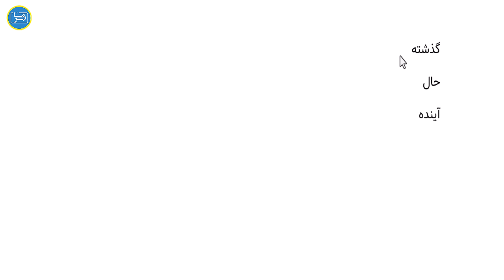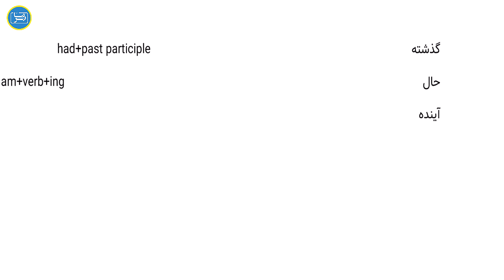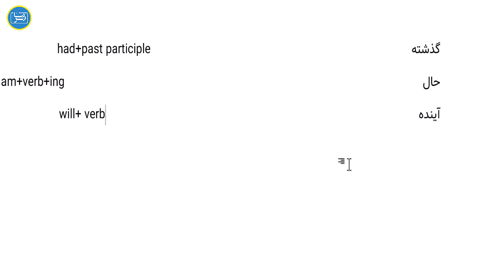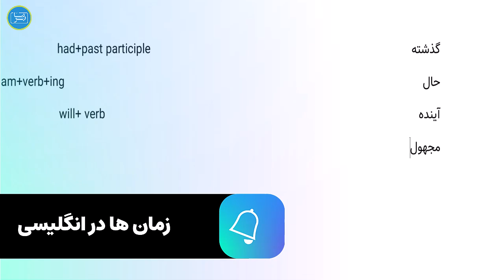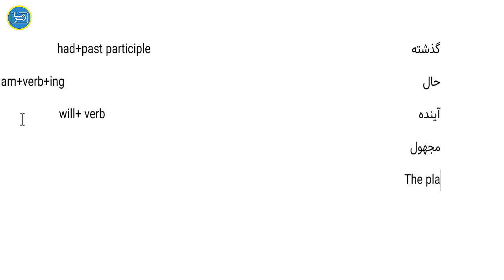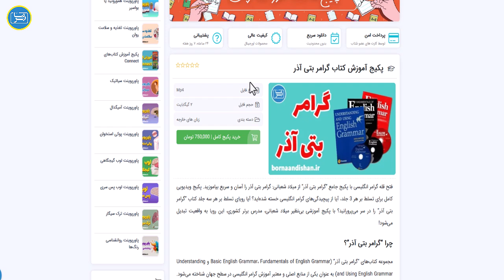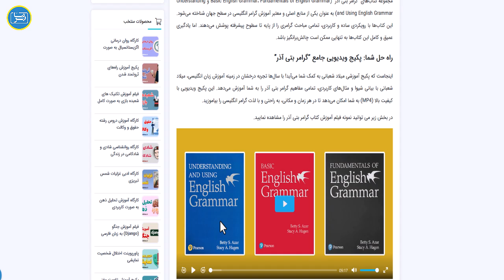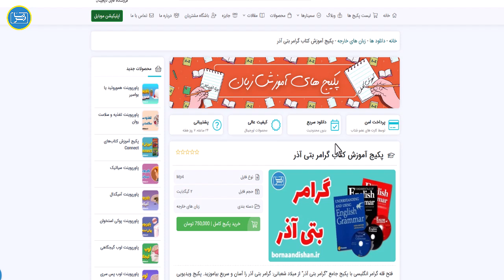یادگیری زبان انگلیسی با تسلط کامل بر زمان‌ها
آیا می‌خواهید زبان انگلیسی را به شکلی روان و مسلط صحبت کنید؟ 💬 در این ویدئوی آموزشی، همه چیز درباره زمان‌ها در زبان انگلیسی را به شما آموزش می‌دهم. از زمان‌های ساده تا پیشرفته، همه چیز را با مثال‌های کاربردی و توضیحات کامل یاد خواهید گرفت! 🎓

برای کسانی که به دنبال یادگیری عمیق‌تر هستند، پکیج جامع آموزش مجموعه کتاب‌های بتی آذر را در انتهای ویدئو معرفی کرده‌ام. این مجموعه با رویکردی ساده و اصولی، به شما کمک می‌کند تا گرامر انگلیسی را مثل آب خوردن یاد بگیرید. 📚

همچنین، لینک خرید این پکیج ارزشمند را در انتهای کپشن قرار داده‌ام تا به راحتی بتوانید به آن دسترسی داشته باشید. اگر می‌خواهید با اطمینان و تسلط کامل در انگلیسی بدرخشید، این پکیج دقیقاً همان چیزی است که نیاز دارید! 💡